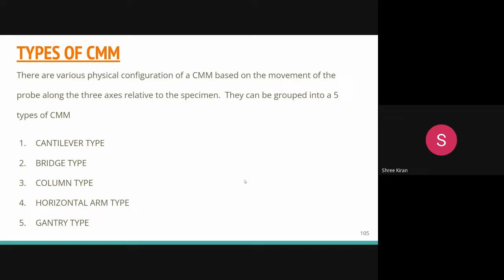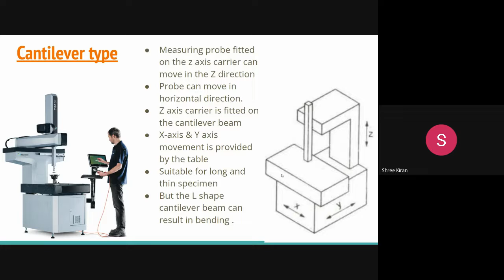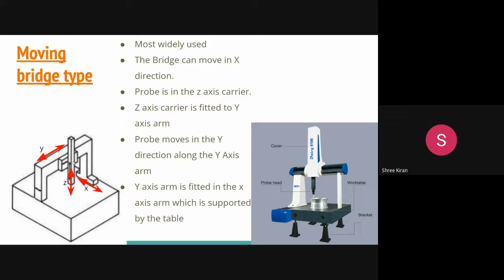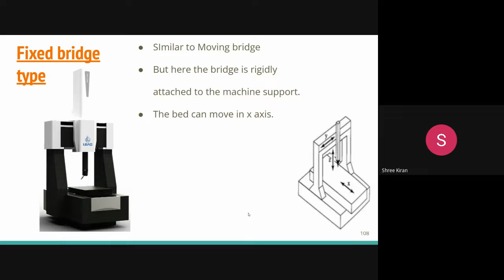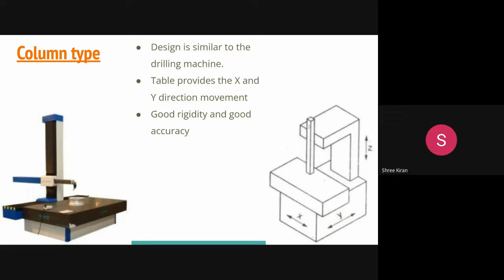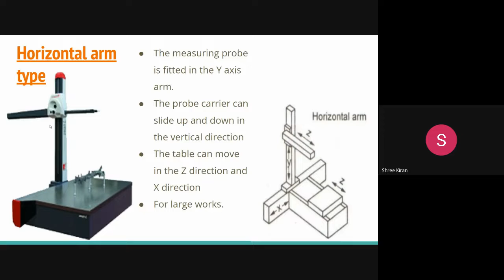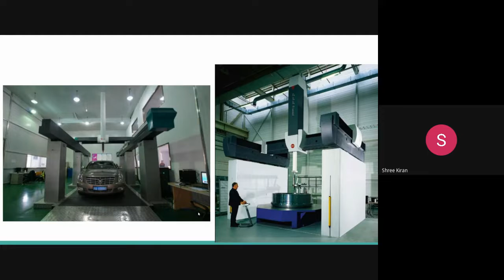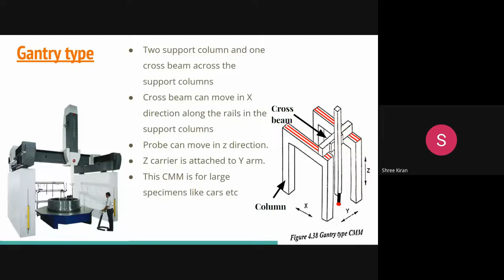STM_MET307_MTM_MOD5_4/2/22_PART2